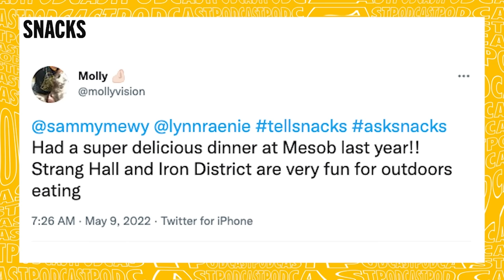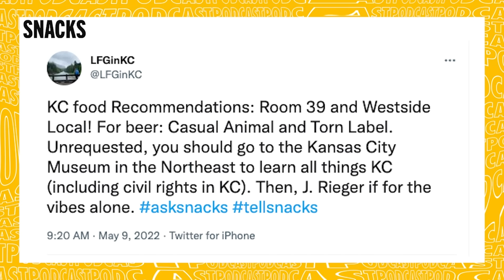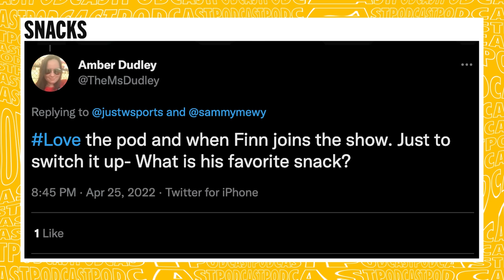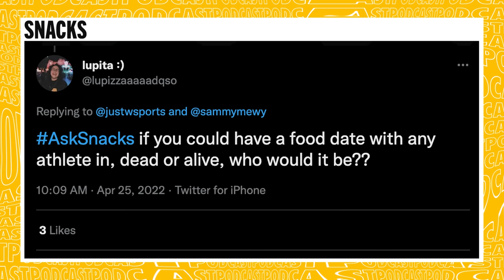Fashion, Motherhood, and Mindfulness ft. Sarah Gorden | Snacks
Angel City FC defender Sarah Gorden joins Lynn and Sam to chat moving to Los Angeles from Chicago, her injury recovery, and being a mother as a professional athlete. Sarah also discusses her passion for fashion and her goals for the future.

Timeline:
0:00-4:15
4:15-24:30 - Personal stuff
24:30-27:00 - Sarah Gorden's shoe collection
27:00-30:14 - Moving from Chicago to LA
30:14-31:40 - Hoodspace (Instagram: @hoodspacechi)
31:40-40:15 - Mindfulness during recovery
40:15-46:27 - Motherhood as a college and professional athlete
46:27-59:15 - Taking a stance on racial justice during 2020
59:15-1:04:12 - Sarah's fashion inspo
1:04:12-1:07:55 - Quick hits
1:07:55-1:11:52